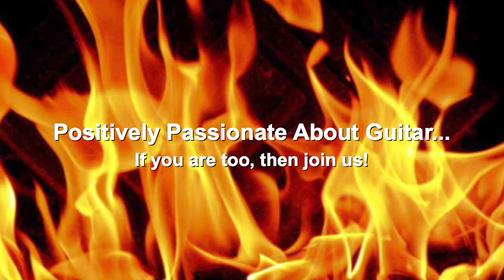Eternal Flame - Hampshire Guitar Orchestra (hago) arr Derek Hasted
Buy a legal, royalty-paid arrangement of our performance, set for 4 guitars or large ensemble,

Hampshire Guitar Orchestra (HAGO) play all styles; Eternal Flame (performed by The Bangles, covered by Atomic Kitten) fits classical guitar like it was written for it...

Eternal Flame is one of our most frequently viewed videos, and there aren't many guitar concerts where we don't get a sigh from the audience at the end of this lovely piece.

In this arrangement of Eternal Flame, we play our 4 sizes of guitar - alto, prime, bass, and contra, to produce a sublime and deep sound and light accompaniment that's faithful to the original in its harmonies and countermelodies.

Turn the volume up, close your eyes and lose yourself in this wonderful and powerful melody and beautifully shaped song that is Eternal Flame. The lyrics are sublime and moving - check them out :-)

HAGO welcomes new guitarists at all intermediate and senior levels. Our repertoire is large, our audiences are massive and our enjoyment is ... well, come along and find out!

HAGO - raising funds for charities - introducing new audiences to guitar ensemble.

HAGO - Having A Good One.

This concert raised funds for West Sussex Guitar Club, at Bognor Regis in the South of England - check out their

A big thank you to Sasha Levtov for the video footage of HAGO playing Eternal Flame live in concert

Composed by Steinberg, Kelly and Hoffs, this version of Eternal Flame was arranged for Hampshire Guitar Orchestra by HAGO's Musical Director, Derek Hasted